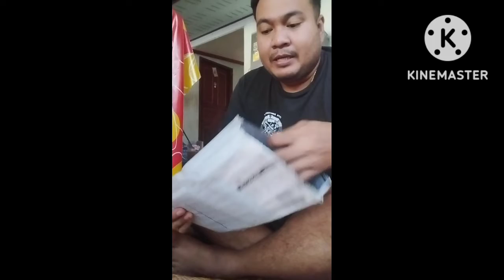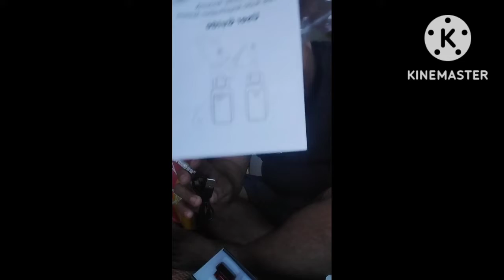รีวิว ไวเลท กีต้าร์ จากลาซาด้า(งานจีน) งานดีไหม?????